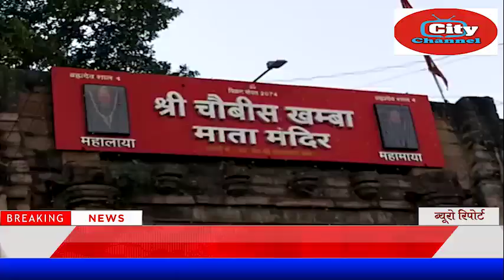महाअष्टमी पर उज्जैन में हुई नगर पूजा, देवी महामाया और महालाया को लगा मदिरा का भोग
■ City Channel news & media network